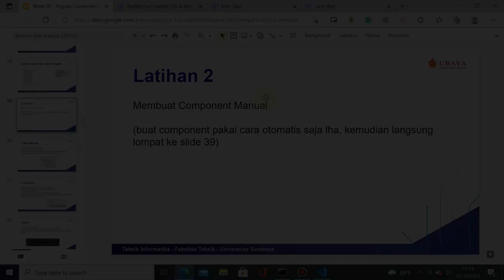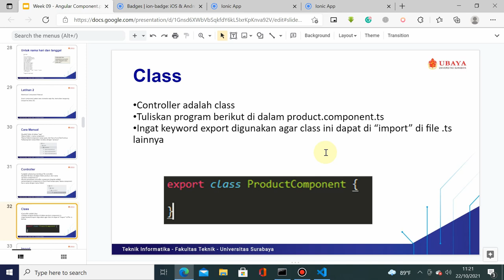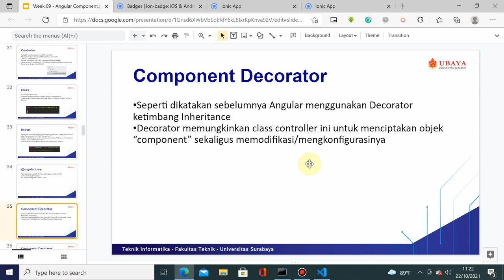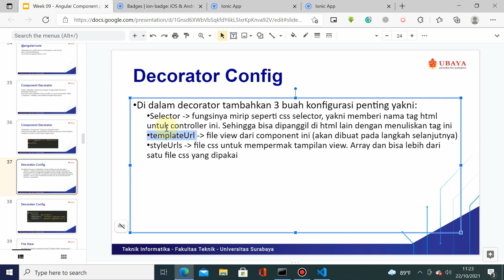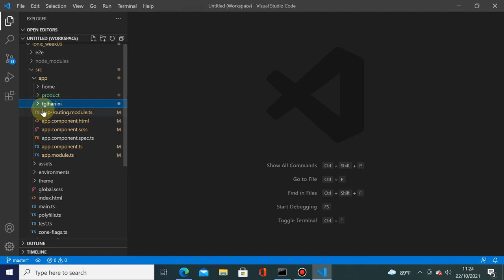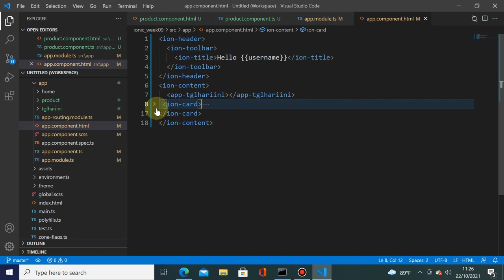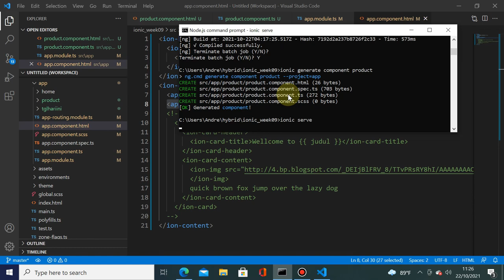HMP Week 9 - Manually Create Component (4 of 7)